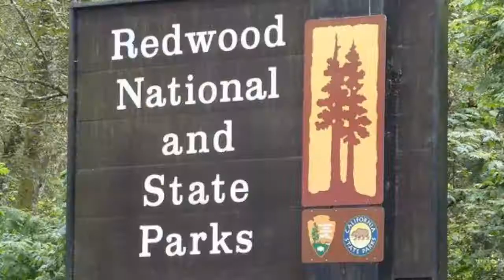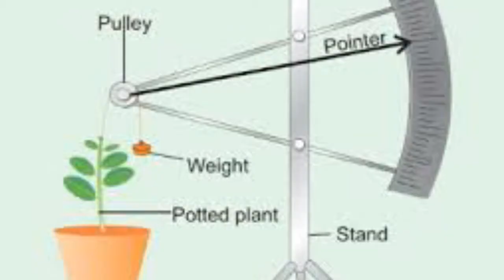Amazing facts about tree | दुंनिया का सबसे पूराना पेड़ | दुनिया का सबसे लंबा पेड़ | Interesting facts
about this video :
is video mai maine aapko tree ke bare mai kuch amazing facts ke bare mai bataya hai jese ki duniya ka sabse uncha tree konsa hai,duniya ka sabse purana tree konsa hai etc...

toh friends yah video aap aakhir tak dekhte rahe aur agar aap ko yah video achha lage to like kijiye ,comment kijiye aur is channel ko subscribe kijiye taki meri aane wali har new video ki nautification aap tak sabse pahle pahuch sake

credit source :
script credit : google
image & video credit : pixabay & shutterstock

topic covered in this video :
amazing facts about tree,
interesting facts about tree,
tree facts in hindi
duniya ka sabse purana tree konsa hai,
duniya ka sabse uncha tree konsa hai,
random facts about tree,
top enigmatic facts in hindi,